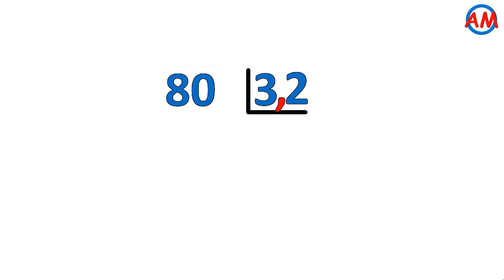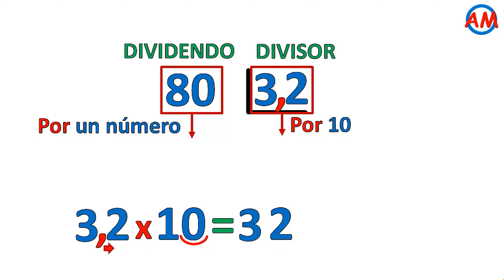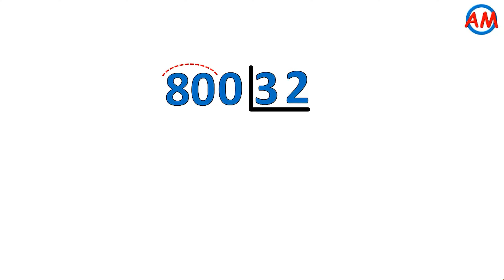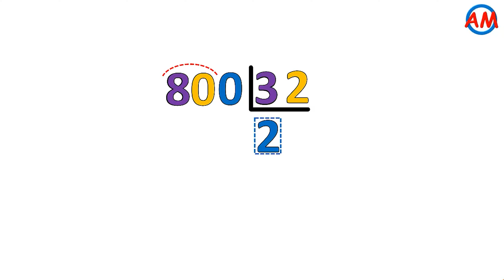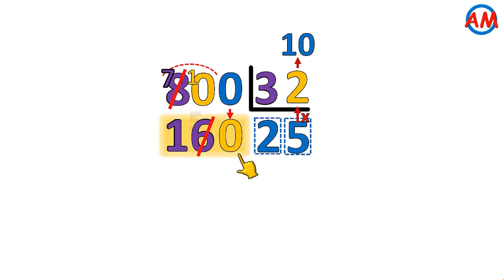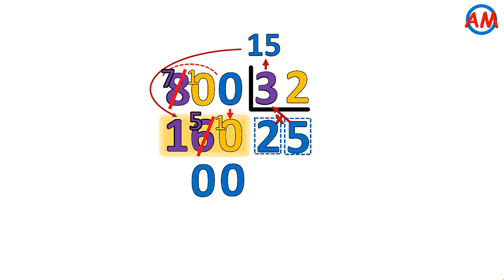📌 DIVISIÓN con DECIMALES en el DIVISOR | Super fácil 😊 | Ejercicio N° 2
Los Profesores Adrián y Cristina te enseñan cómo dividir cuando el divisor es un número decimal